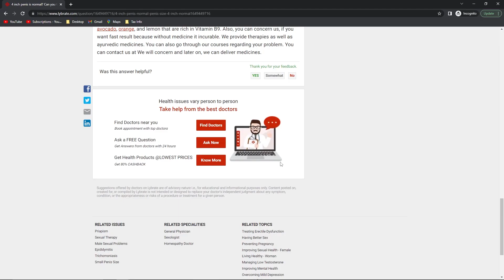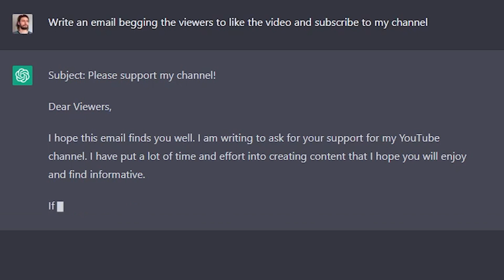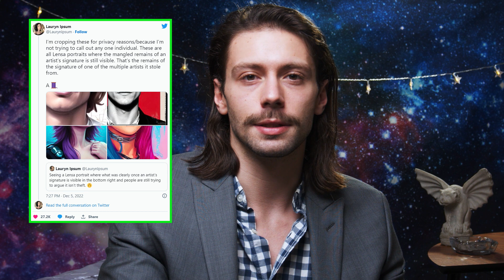Universe Report | AI Takes Control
There's been more developments in artificial intelligence technology. AI has the potential to take control of the world. Could this be a good thing? I look at how AI could affect the world around us.